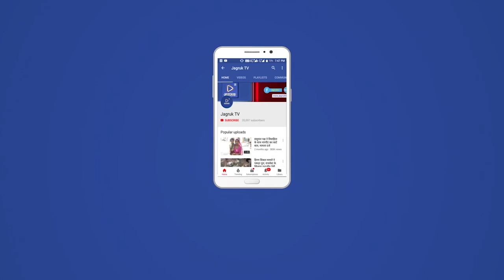मुंबई : फडणवीस ने उद्धव की नाक के नीचे से निकाल ली सीट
महाराष्ट्र में विपक्षी दल भाजपा ने सत्ताधारी शिवसेना, राकांपा और कांग्रेस के महा विकास अघाड़ी (एमवीए) गठबंधन को झटका देते हुए राज्यसभा की छह में से तीन सीटों पर जीत दर्ज की। भाजपा के पास पर्याप्त संख्या नहीं थी, लेकिन 17 विधायकों के मतों का जुगाड़ करके देवेंद्र फडणवीस ने शिवसेना सुप्रीमो और मुख्यमंत्री उद्धव ठाकरे की नाक के नीचे से एक सीट निकाल ली। इसके साथ फडणवीस ने एक बार फिर साबित कर दिया है कि वह सियासत के मैदान के मंझे हुए खिलाड़ी हैं।

हार स्वीकार करते हुए राकांपा के दिग्गज नेता शरद पवार ने कहा कि हमें इस सरप्राइज को स्वीकार करना होगा और यह कबूल करना होगा कि देवेंद्र फडणवीस निर्दलीय विधायकों को अपने पाले में लाने में समर्थ रहे। एमवीए ने फडणवीस को राज्यसभा के लिए सर्वसम्मति बनाने की पेशकश की थी, लेकिन छह में से दो सीटों का प्रस्ताव भाजपा को स्वीकार नहीं था। इसकी वजह से करीब 24 साल बाद राज्य में राज्यसभा सीट के लिए चुनाव कराने की नौबत आई। शिवसेना के उम्मीदवार की हार के बाद संजय राउत ने कहा कि इसका महा विकास अघाड़ी सरकार की स्थिरता पर कोई प्रभाव नहीं पड़ेगा।

निर्वाचन आयोग की ओर से विजयी घोषित उम्मीदवारों में भाजपा के पीयूष गोयल, अनिल बोंडे और धनंजय महादिक, शिवसेना के संजय राउत, राकांपा के प्रफुल्ल पटेल और कांग्रेस के इमरान प्रतापगढ़ी शामिल हैं। मुकाबला छठी सीट के लिए था, जिस पर भाजपा ने पूर्व सांसद धनंजय महादिक को मैदान में उतारा था, जबकि संजय पवार शिवसेना के प्रत्याशी थे। दोनों पश्चिमी महाराष्ट्र के कोल्हापुर से ताल्लुक रखते हैं। छठी सीट पर पवार को महादिक के हाथों हार का सामना करना पड़ा। आयोग के मुताबिक कुल 284 वैध मतों में से पीयूष गोयल को 48, अनिल बोंडे को 48, धनंजय महादिक को 41, संजय राउत को 41, इमरान प्रतापगढ़ी को 44, प्रफुल्ल पटेल को 43 और सजंय पवार को 39 वोट मिले। पहले पांच विजेताओं की घोषणा पहले राउंड के बाद ही कर दी गई, लेकिन धनजंय महादिक की घोषणा दूसरी वरीयता के मतों की गिनती के बाद हुई।